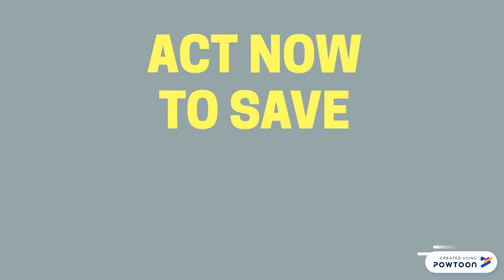Register now and save!